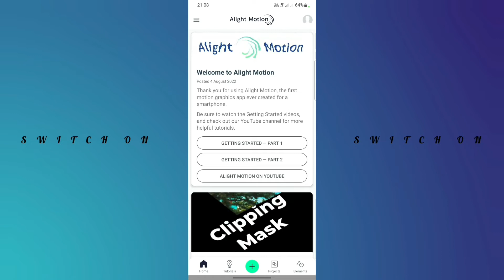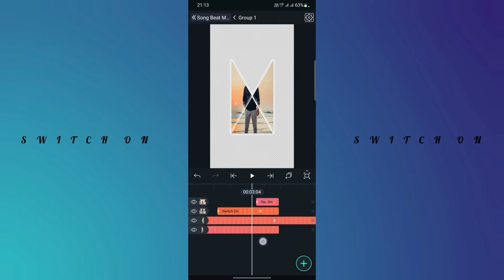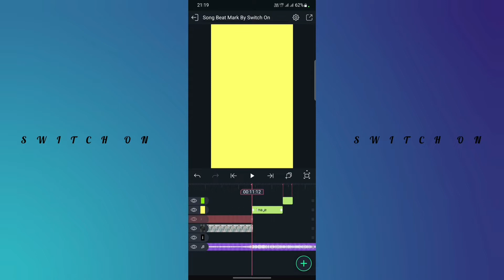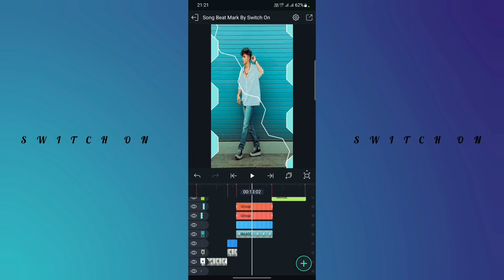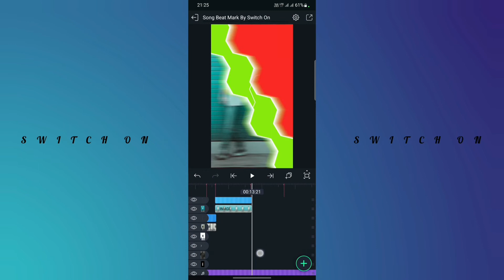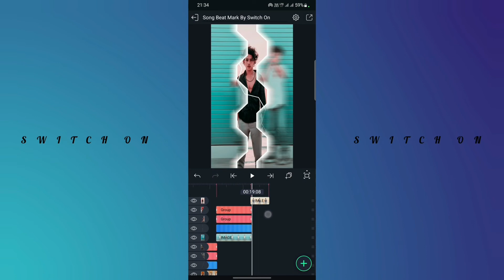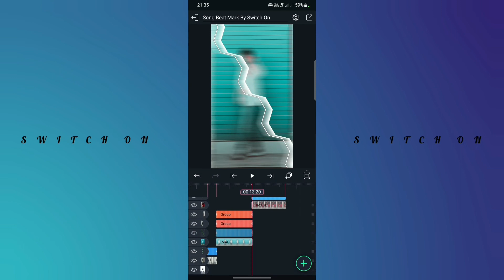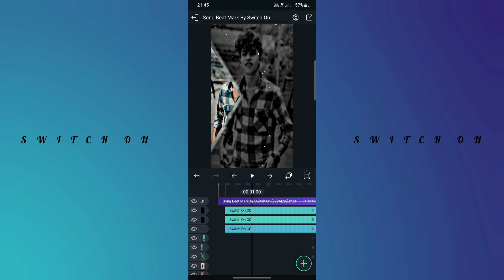New Trend Attitude Video Editing Alight Motion|New Trend Xml Editing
In today's video I have told you about Alight Motion Video Editing, How To Make Trending Attitude Video In Alight Motion

Download Link 📌
Preset File ⤵️